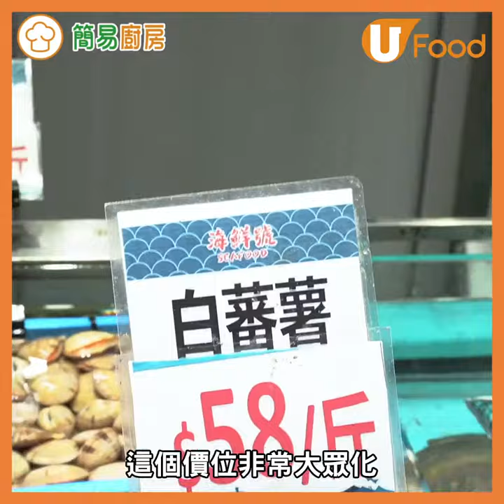【UFood食譜】花甲、沙白、大蜆有咩分別？海鮮專員教如何分辨外形、花紋、價錢＋最佳煮法食譜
3款貝類海鮮都咁似，即刻睇下專家教點分辨啦！